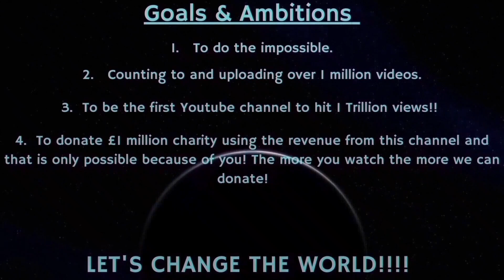Counting to ONE MILLION!!, This is Number 85,305